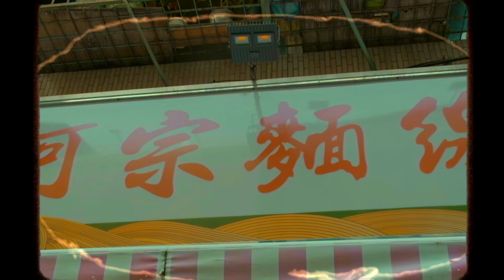Taiwan Snap Vlog inspired by Roberto Oliveri | Fijifilm + Sigma 18-50 | Film Emulation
Since I wanted to make a video like  "Roberto Oliveri ", I filmed and edited this.There were so many moments to capture while traveling in Taiwan.
I want to visit again for sure.